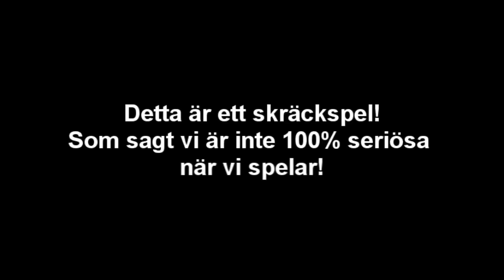Survivers #2 [Svenska] [SKRÄCKSPEL]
Den andra delen
Deras kanaler:

Vanliga frågor:

-Får jag komma in på din server:

Svar: Nej

- Får jag adda dig på Skype:

Svar: Ja ni för adda mitt public skype och det är MyPodMT.